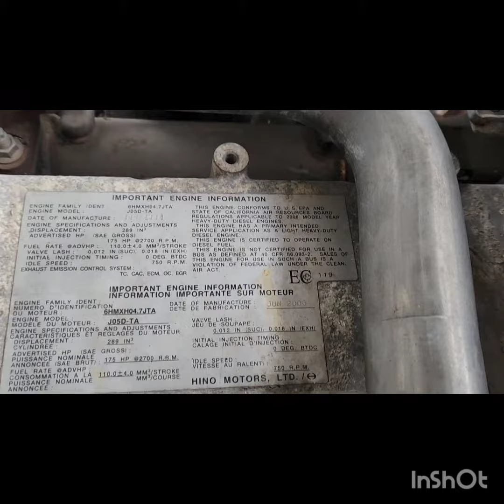(P-52617) 2006 UD/NISSAN J05D-TA ENGINE ASSEMBLY-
Description
(USED) 2006 UD/ NISSAN J05D-TA, COMPLETE ENGINE ASSEMBLY-
Serial Number: 10100NH072,
Family Number: 6HMXH04.7JTA,
E.C.S.: TC, CAC, ECM, OC, EGR,
Horsepower: 175,
Model: J05D-TA,
Displacement: 4.7L,